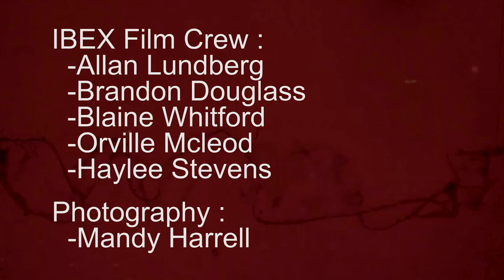Mountain Mafia HAVOC Mt MAN course 2019 part #2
part #2 of TUFF COUNTRY MT Man course at Mountain HAVOC 2019 in Bonners Ferry, ID
.Presented by AMSOIL